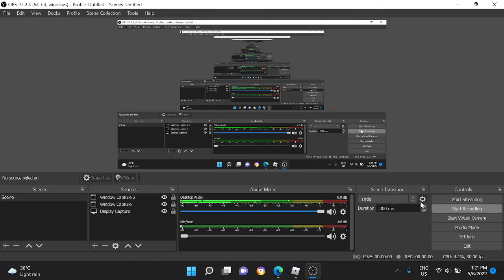I GOT A FAIRY QUEEN!